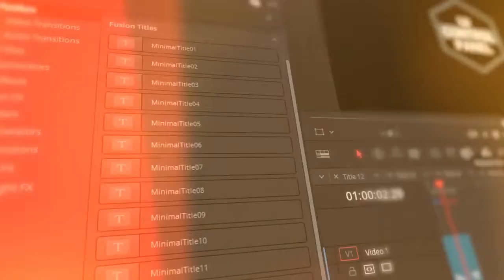Titles And Lower Thirds Pack DaVinci Resolve Macros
Lower Thirds &amp; Titles is 15 full screen and stylish animated titles Davinci Resolve Macro. They're so easy to use and they can be quickly added to your TV shows, commercials, films, movies, trailers, teasers, corporate presentations, and business slideshows. Impress your audience and save tons of time with these fantastic Templates. Available in HD. No plugins required.